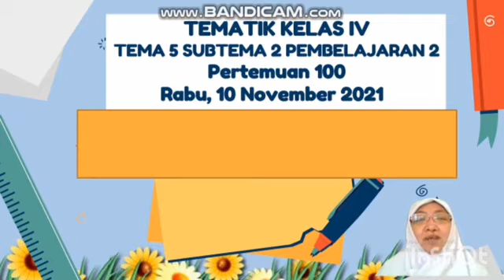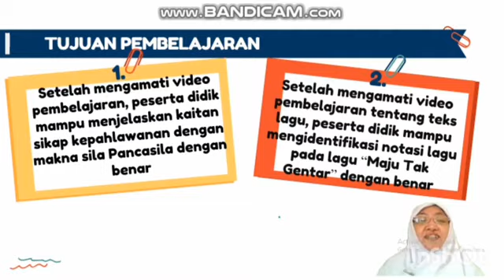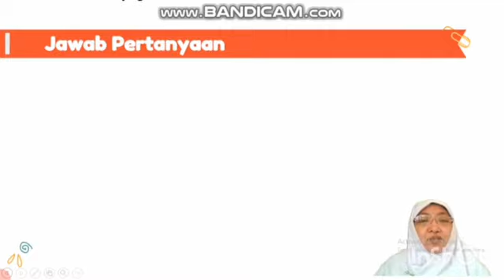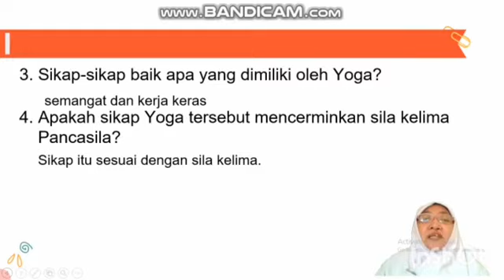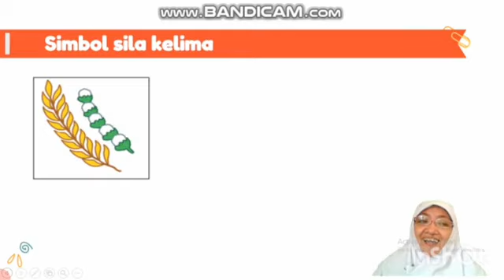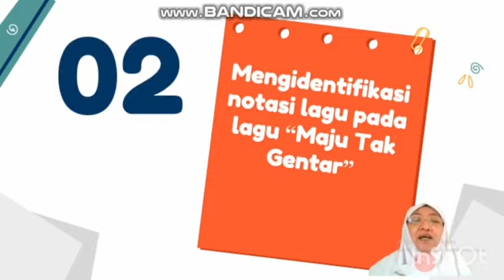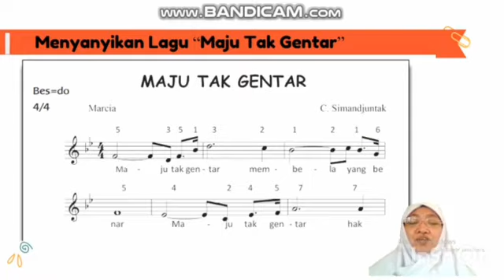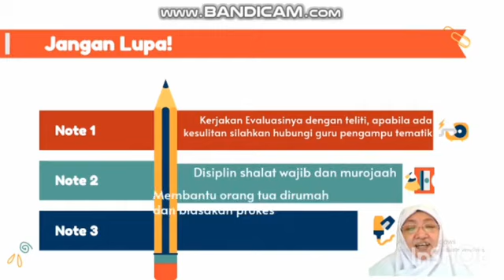Tematik | Kelas 4 | Semester 1 | Pertemuan 100| Tema 5 Subtema 2 Pembelajaran 2